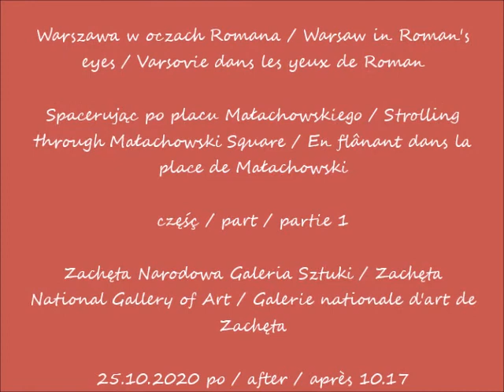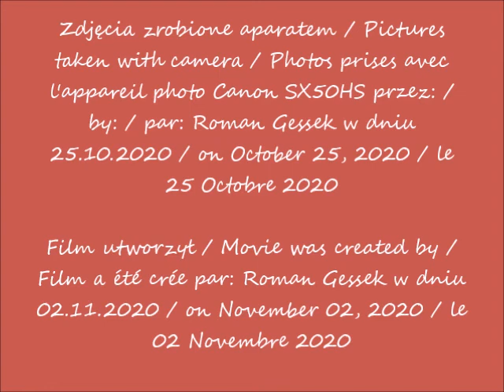2020 10 25 Warszawa Spacerując po placu Małachowskiego cz 1 Zachęta po 10 17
Spacerując po placu Małachowskiego / Strolling through Małachowski Square / En flânant dans la place de Małachowski
Zachęta Narodowa Galeria Sztuki / Zachęta National Gallery of Art / Galerie nationale d'art de Zachęta
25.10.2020 po / after / après 10.17